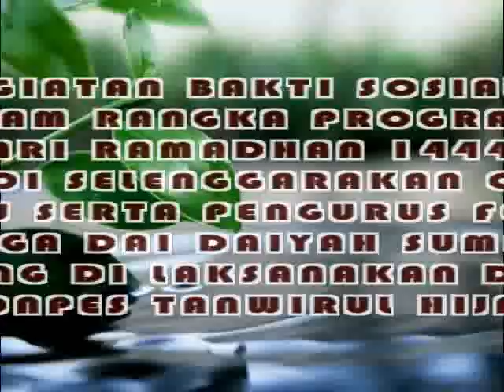BAKTI SOSIAL LDPCNU, FORUM DA'I DAIYAH SUMENEP DI PONPES TANWIRUL HIJA LENTENG SUMENEP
Dalam rangka program safari Ramadlan 14444 H. Lembaga dakwah bersama pengurus forum menyelenggarakan bakti sosial, Terapy Qur’ani, dalam hal ini  (LDPCNU, Forum Da'i Da’iyah Sumenep) bekerjasama dengan Jam’iyyah Ruqyah Aswaja Tim Bindara Saod Sumenep pada tgl 5 April 2023 Pukul 20:00 WIB Sampai Selesai yang dilaksanakan di Ponpes Tanwirul Hija Kecamatan Lenteng Kabupaten Sumenep yang di dokumentasikan oleh @iwarsahchannel3856